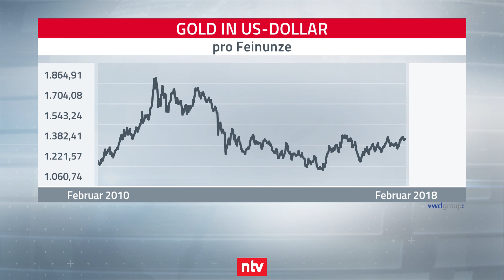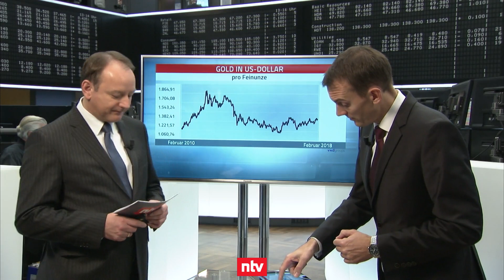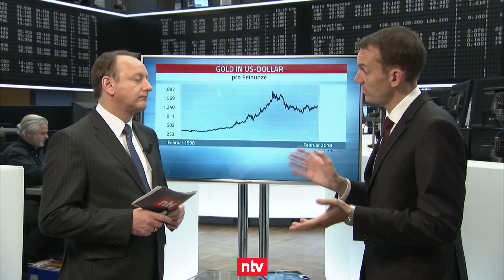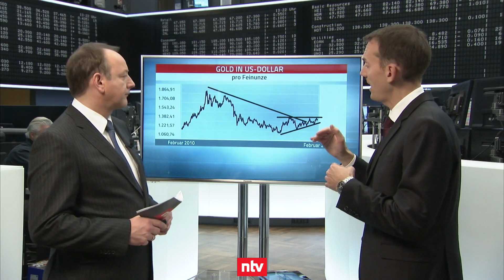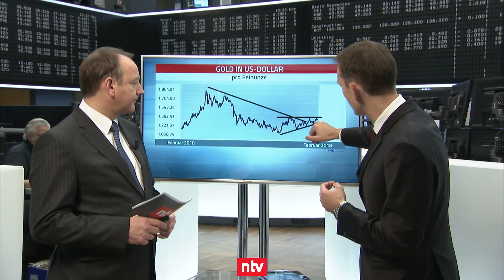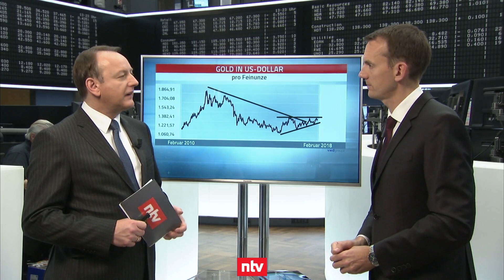Gold 1.600? - n-tv Zertifikate vom 28.02.2018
Seit 1974 konnte Gold in den US-Zwischenwahljahren mit durchschnittlich 18% zulegen. Kann 2018 als Zwischenwahljahr in diese Fußstapfen treten und welche charttechnischen Marken sollten Anleger beachten? Matthias Hüppe von HSBC gibt im Interview mit Friedhelm Tilgen von n-tv Antworten auf diese Fragen.